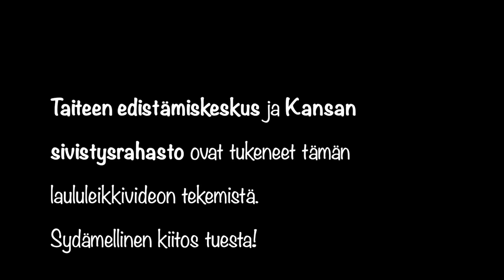Siinan TaikaStudio, Kova työ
Kova työ (säv. ja san. Viivi Helisalo)